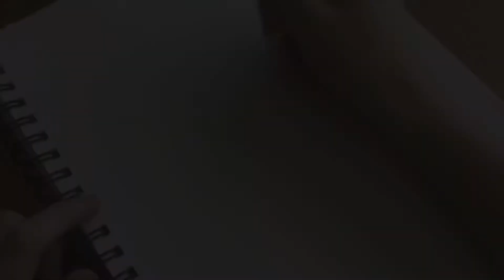Drawing Serrano Malloy: 100 Views Challenge Complete!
Welcome, I am your host, riot kitty. Today I make good on my word and draw Serrano Malloy of my old story, Heads of Hydra, as the 100 views in 3 days challenge was completed! This will be a bit different than other drawing videos, regardless, I hope you all enjoy the show! If you desire more context, please check out my 500 Sub Special where I go more in depth with my first original story.
Geez, I shouldn't be getting this nervous about a video, it's cause this literally is my first time drawing Serrano.

Character:
Serrano Malloy (Heads of Hydra)
PS: As I have already stated, this is my own original character, apart of a story I wrote as a teenager, she is not from an already existing property.

The Riot Kitty Cafe:
Victorique de Blois (Gosick)